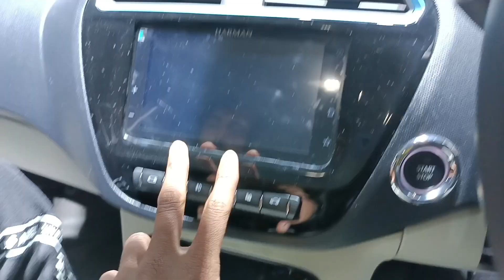Tata Tiago EV 2023 || Tata TIAGO EV Noida Auto Expo 2023